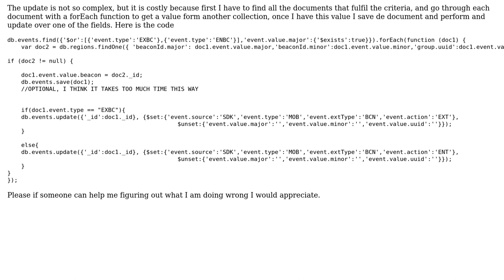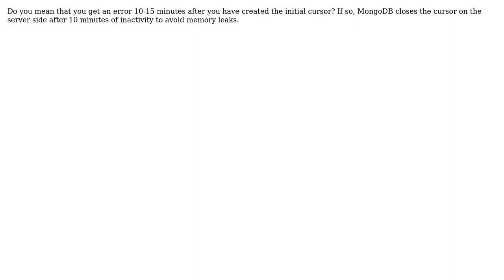getMore error when performing forEach function over cursor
With thanks & praise to God, and with thanks to the many people who have made this project possible! You are responsible for your own actions.